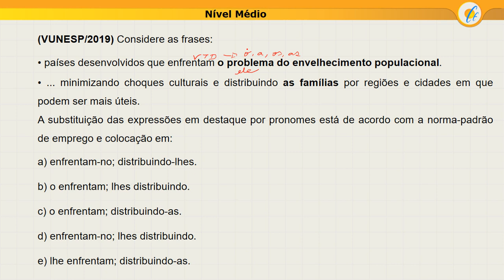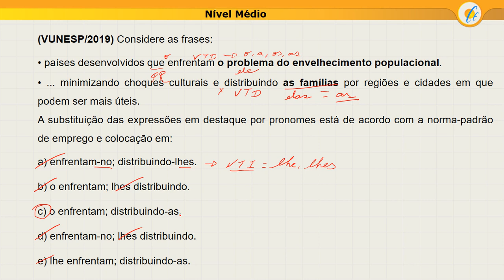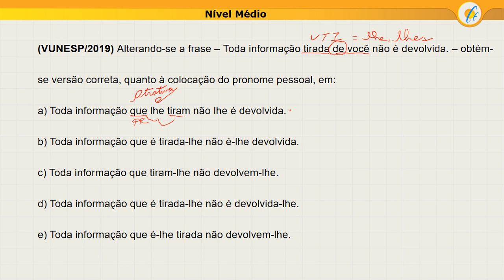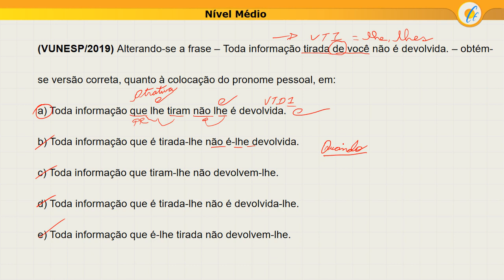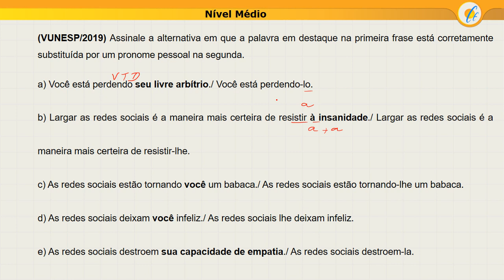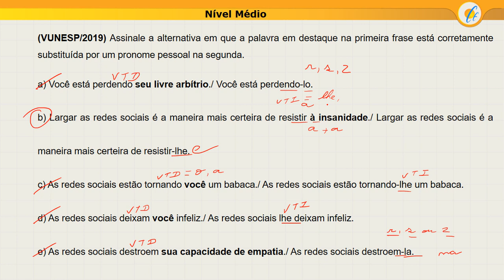Questões de Concursos - Colocação Pronominal (Médio)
Exercícios de concursos públicos envolvendo colocação pronominal. Questões recentes da banca Vunesp.

Solução comentada de questões de Português de concursos